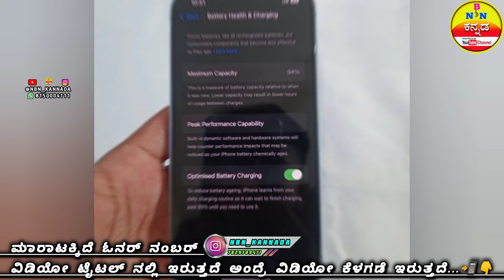➡️ Sold // NBN KANNADA // YOUTUBE CHANNEL // and // INSTAGRAM PAGE